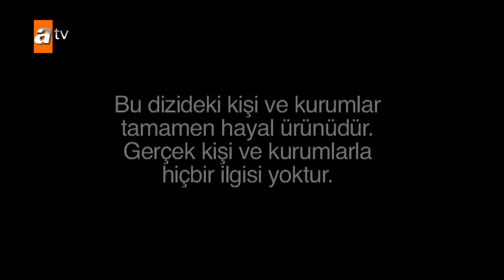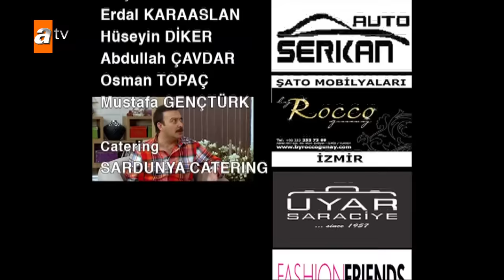Yahşi Cazibe 80. Bölüm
Yahşi Cazibe 80. Bölüm Özeti:
Kemal'i işyerinde ziyarete gittiği sırada işle ilgili yaptığı birkaç öneri ile dikkat çeken Cazibe, Hulusi'den iş teklifi alır. Simge'nin küçümsemeleri ve Kemal'le gündüzleri de görüşebilecek olmanın etkisiyle teklifi kabul eden Cazibe, Simge'ye olduğu kadar Kemal'e de işyerinde sıkıntılı anlar yaşatır.

Öte yandan Kim Milyoner Olmak İster yarışmasına yaptığı başvuru kabul edilen Barış'ı yarışma heyecanı sarar. Kemal'in "rezil olursun" uyarılarına karşın aylardır gizlice hazırlandığı yarışmadan oldukça ümitli olan Barış, kazanacağı bir milyon lira ile neler yapacağını planlamaya başlamıştır bile..

Yapım  : Süreç Film
Yönetmen : Bora Onur
Senaryo  : Gani Müjde – Tükenmez Kalem